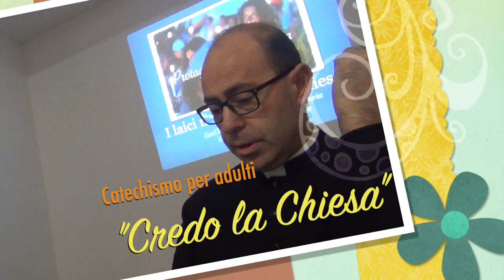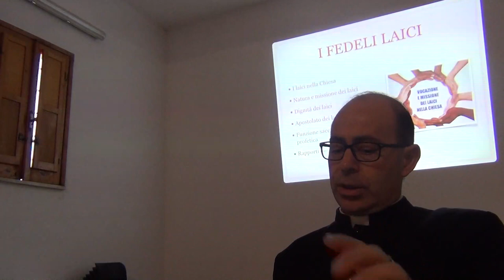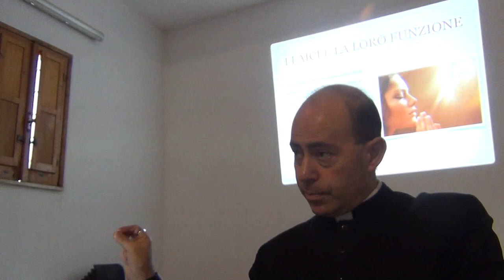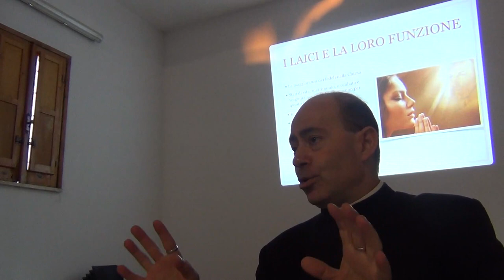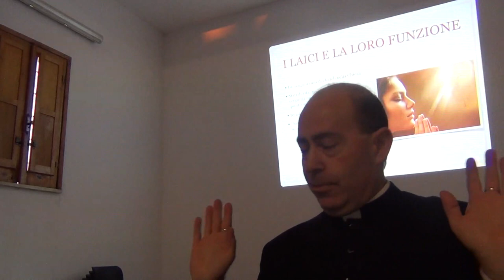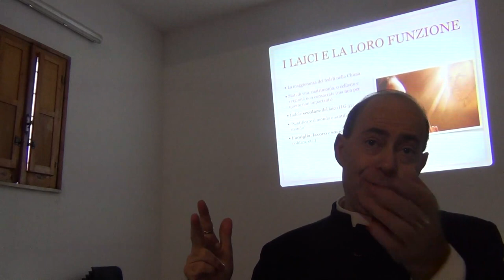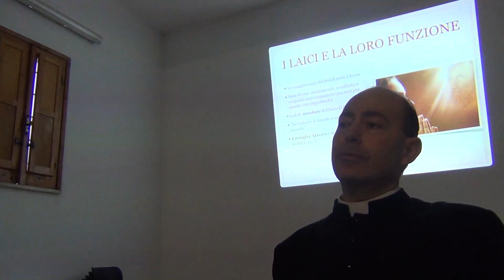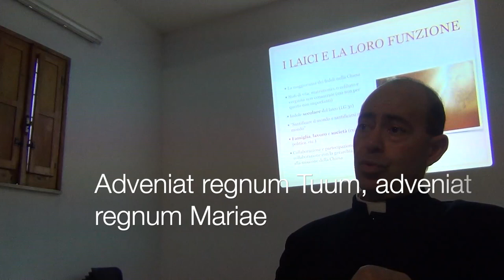I laici e il loro carisma nella Chiesa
Credo la Chiesa. I laici e il loro carisma nella Chiesa. Chi sono i laici. Qual è la loro importanza e il loro ruolo della Chiesa. Il carisma proprio dei laici: l'indole secolare, ossia santificare il mondo e santificarsi nel mondo. Gli ambiti propri dell'apostolato e dell'impegno dei laici: la famiglia, il lavoro, la cultura, la società e la politica. Il quarto capitolo della Costituzione dogmatica Lumen gentium. Catechismo degli adulti, Sabato 17 Novembre 2018